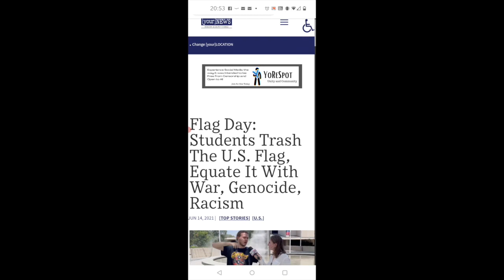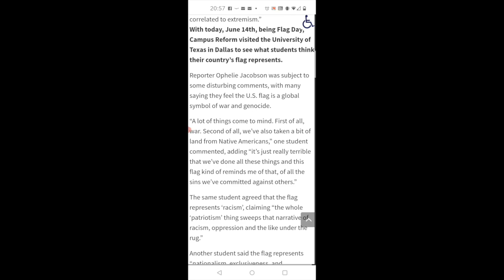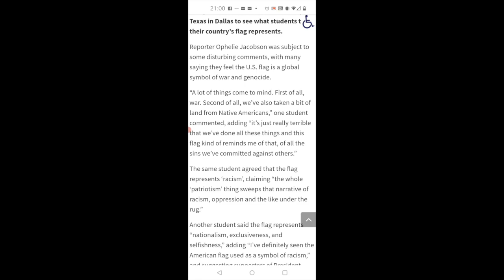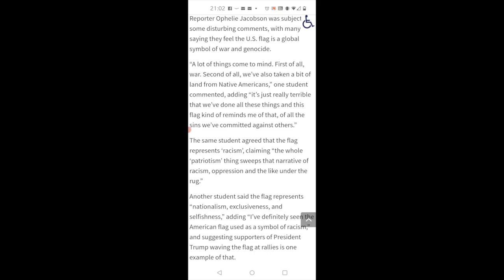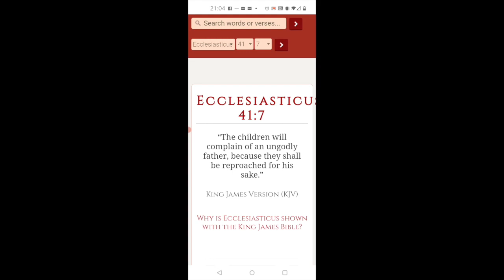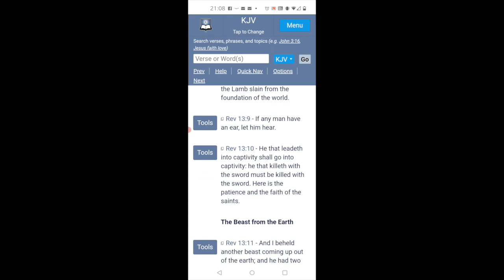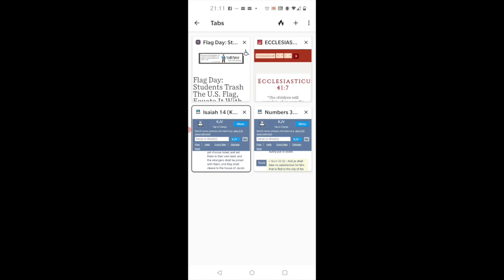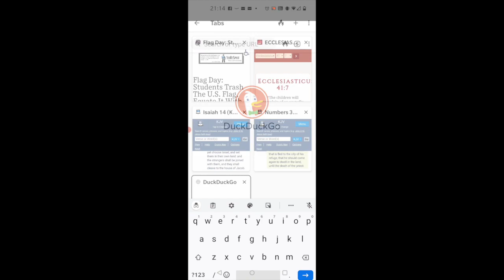Edomite Tells It Like It Is About The American Flag!!!